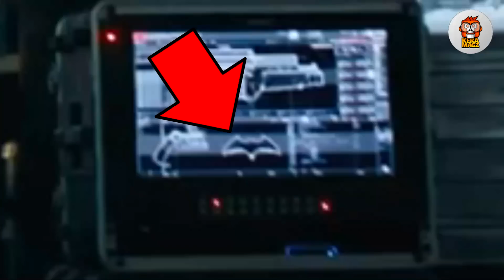THE FLASH | FINAL TRAILER & NEW TV SPOT - BREAKDOWN DETAILS & EASTER EGGS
The Flash Final Trailer & beberapa TV Spot terbaru menampilkan beberapa adegan seru dan detail penting yang menjadi petunjuk mengenai apa yang akan terjadi di filmnya nanti. Kali ini kita menemukan sebuah detail penting mengenai siapa yang akan menjadi Dark Flash.

Copyrighted by @WarnerBrosPictures
Voice Over by Eka
Edited by @realomek